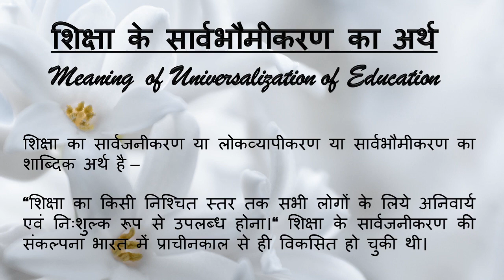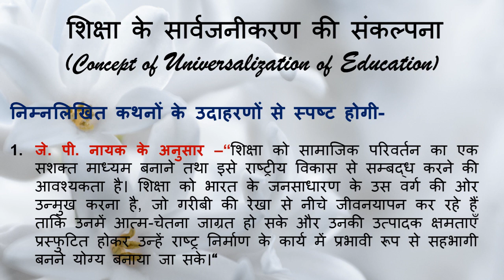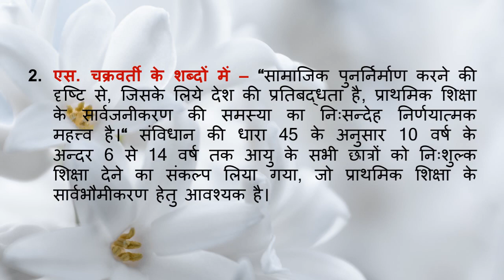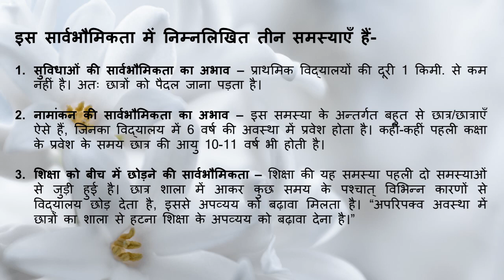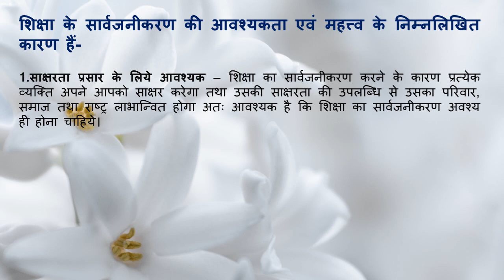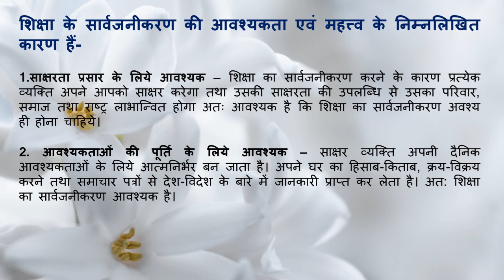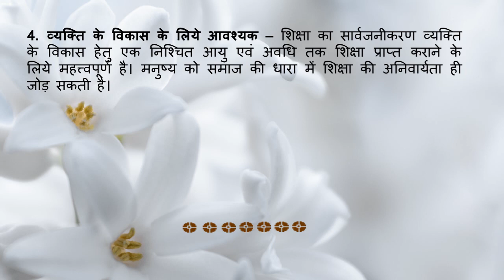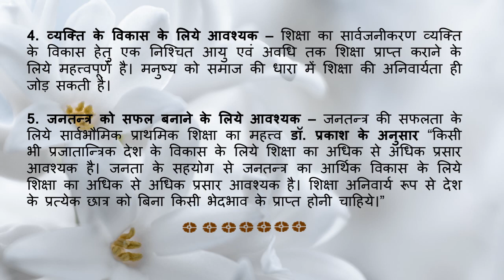शिक्षा के सार्वभौमीकरण का अर्थ, संकल्पना, उद्देश्य तथा इसकी आवश्यकता |Universalization of Education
शिक्षा के सार्वभौमीकरण का अर्थ, संकल्पना, उद्देश्य तथा इसकी आवश्यकता | Meaning, concept, objectives and Importance of Universalization of Education

In this video, I am going to teach you ( शिक्षा के सार्वभौमीकरण का अर्थ, संकल्पना, उद्देश्य तथा इसकी आवश्यकता | Meaning, concept, objectives and Importance of Universalization of Education ) in Hindi. I hope this video is more helpful for your study.

also watch :-